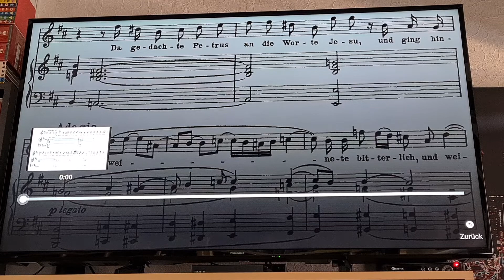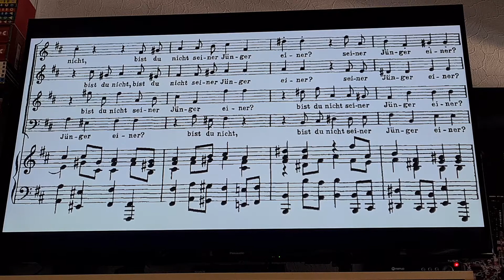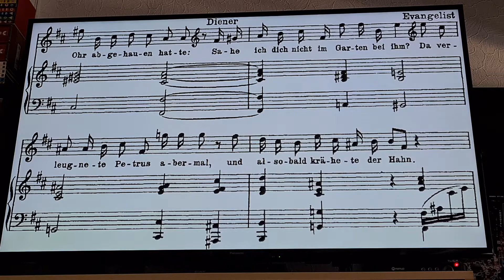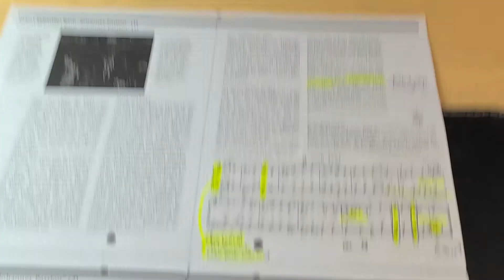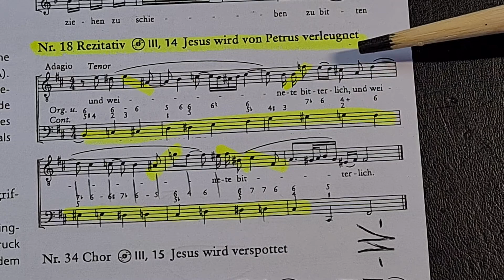Tutorial Bach: Joh.Pass.(5) Rez.acc. "und weinete bitterlich" (Nr.18)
Tutorials für meinen Musikunterricht am ELO in Mittelstufen (10.Kl.) und MSS-Musikkursen (11+12.Kl.) - zum Mitlesen und besseren Verstehen, abgestimmt auf meine hierfür zusammengestellten Materialhefte zu den Themen des Lehrplans.

Zu meiner privaten Playlist "BAROCK" für euch im MSS-Musikkurs 11: hier habe ich ein fünftes selbst erstelltes Tutorial (ca. 5 Minuten) über das Rezitativ "und weinete bitterlich" (Nr.18) für euch hochgeladen. Legt dazu bitte mein Materialheft "BAROCK" (S.11) zum Mitlesen und besseren Verstehen daneben.

Falls bei meiner Analyse zu viele Informationen zu schnell aufeinander folgten, dann hat dieses Tutorial auf YouTube zudem den Vorteil, dass ihr es zeitlich unabhängig und mehrfach anhören könnt. Ergänzt eure Aufzeichungen dabei und nutzt bitte auch meine weiteren Playlists mit zusätzlichen Hörbeispielen, Dokumentationen und Tutorials anderer Musiker, Dozenten und Lehrer zum Vertiefen unseres Themas.
Viel Freude und besondere musikalische Erlebnisse!